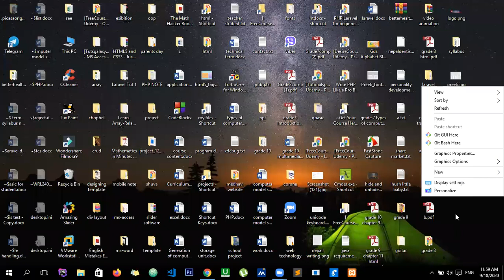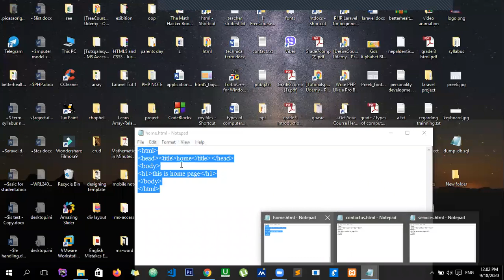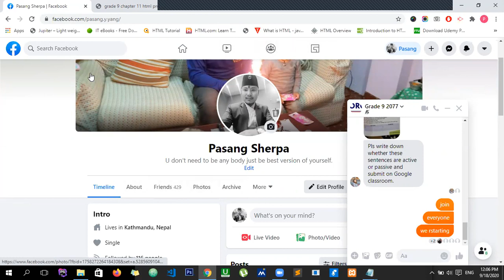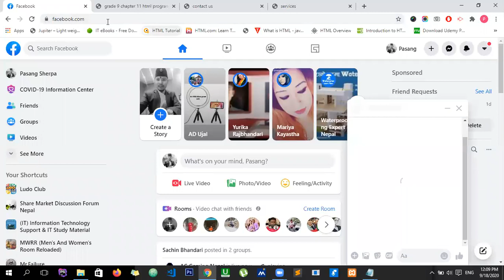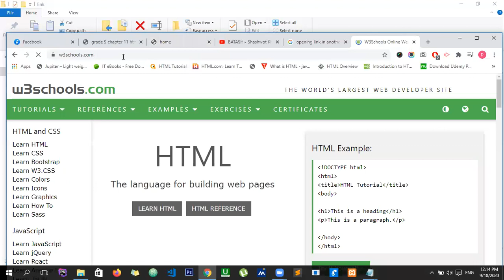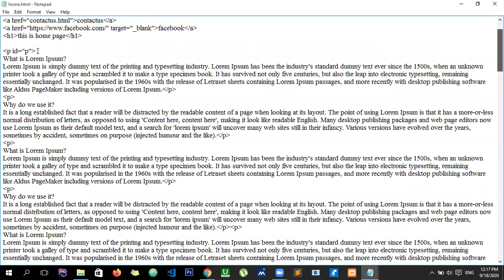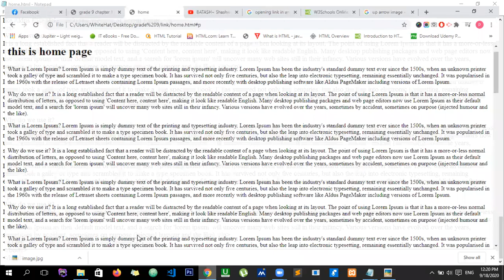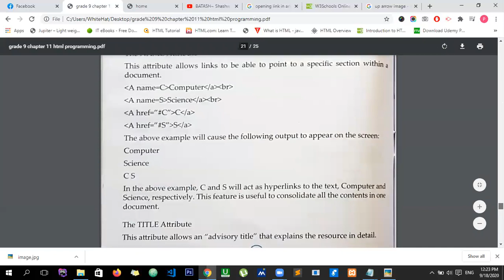HTML practical 5 hyperlink internal and external ( a tag)